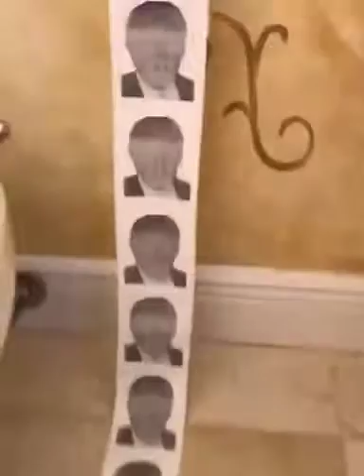Plies Uses Donald Trump Toilet Paper To wipe off